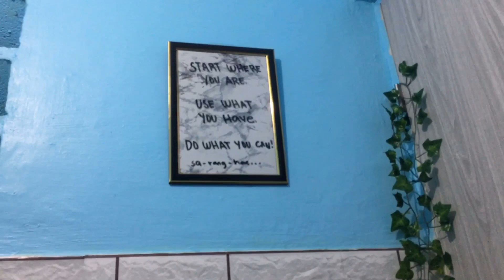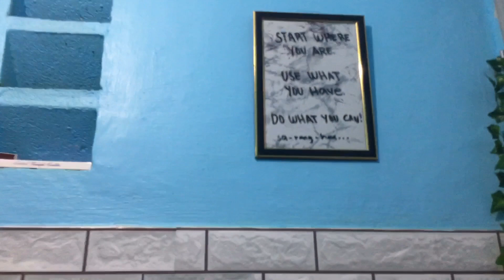How to decorate your Restroom para magmukhang yayamanin? || DIY TOILET MAKEOVER || Aj Parma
Art Minimalist Abstract Iron Black Lines Vase Flower Vase For Living Room Home
 ₱108

12pcs Artificial Plant Fern Turtle Leaves Plastic Silk Fake
₱79

Ash wall paper( nsa pinto) & BRICKS style sticker
Brand : Aceking
 ₱109
Size : 10meter by 45cm
Details :
  - waterproof
  - self adhesive
  - 1-1/2 plywood estimated per roll
  - just peel then stick
  - ready to install
  - install @ smooth surface
     finishing and painted wall
     clean and dry wall
     always use flattener to flattened wallpaper on wall
     and anti-bubbles .